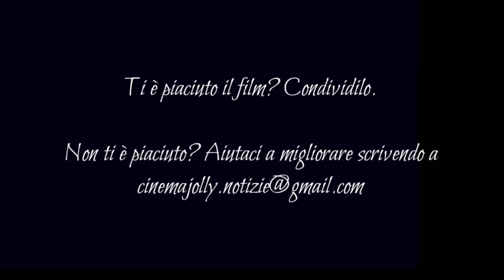Red Dress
Esercizi di stop motion